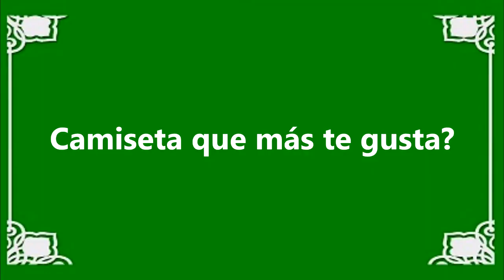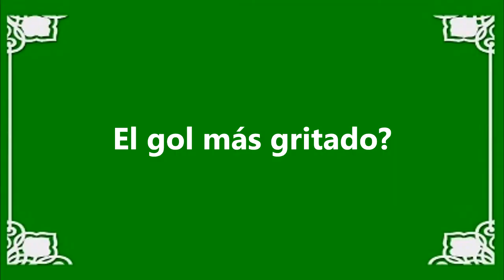BanfieldTV_25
En una nueva edición del noticiero del Taladro, encontrarás las voces de los protagonistas de cara al choque por Copa Argentina ante Huracán, una entrevista a la periodista de Fútbol Para Todos Ángela Lerena y la habitual sección de "Cámara Hincha"